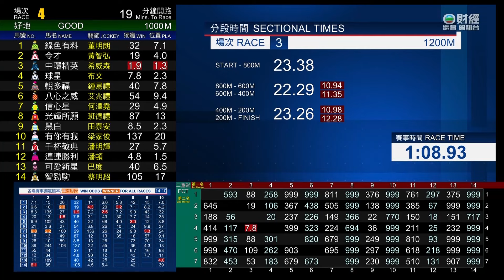21/01/2024 (353) 氣勢 (H411) 麥道朗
21/01/2024 沙田 (場次353)
第三班 - 1200米 - (80-60) - 班納山讓賽
場地狀況 : 好地
賽道 : 草地 - "A" 賽道